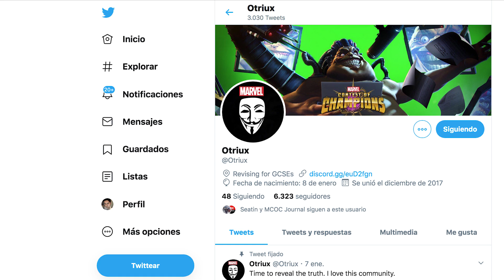Hechicera Suprema - ANALISIS PREVIO | Marvel Contest of Champions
Mira a esta HECHICERA DE ATAQUE Y REGENERACION!

Storm (Pyramid X),
Tormenta (Piramide X),
Sorcerer Supreme,
Hechicera Suprema,
Abismo,
5 Stars,
5 Estrellas,
6 Stars,
6 Estrellas,
Act 6,
Acto 6,
Irreclamable,
AW,
Guerra de Alianzas,
AQ,
Gesta,
Marvel Realm Of Champions,
MarvelRealm,
Battleworld,
MRoC,

Encuéntrame en mis Redes Aspirante :D!